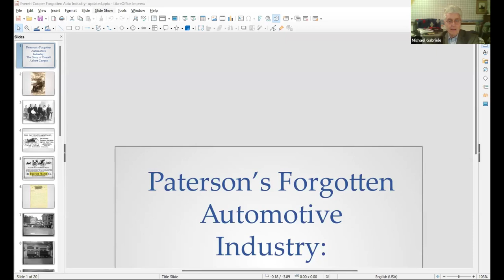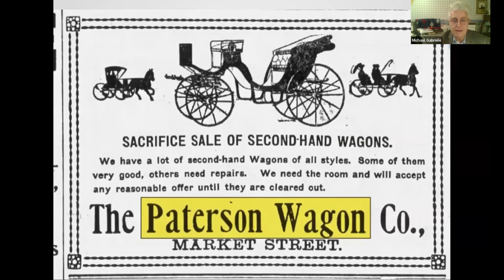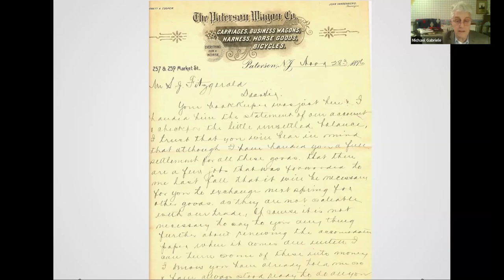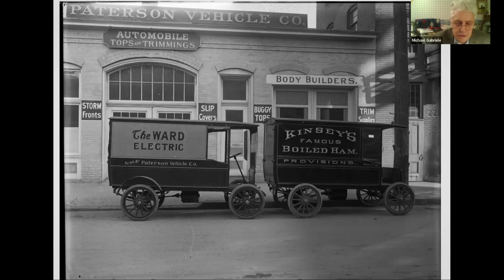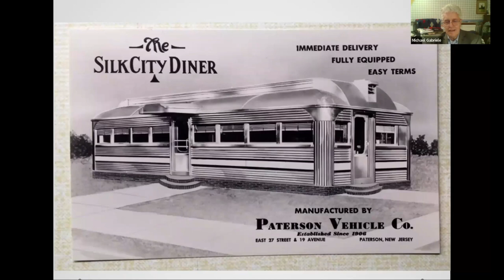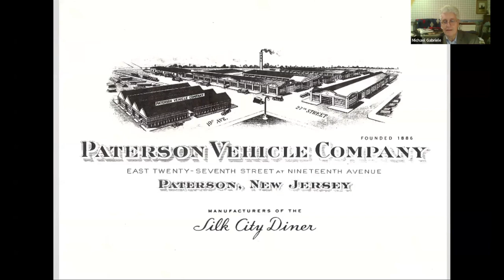Paterson’s Forgotten Automotive Industry: The Story of Everett Abbott Cooper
In this presentation, learn about Everett Abbott Cooper, one of the forerunners of Paterson’s mostly forgotten automotive industry. The Paterson Vehicle Company produced car, truck and bus bodies for several decades. A true family business, as the business grew, Cooper was joined by five of his six sons. In 1926, the company also developed the new Silk City Diner Division, which went on to build pre-fabricated diner buildings for clients throughout the northeastern United States until the 1960s.

A lifelong Garden State resident, Gabriele is a 1975 graduate of Montclair State University and has worked as an author, journalist, and freelance writer for more than 40 years. He’s penned several books including two, published by The History Press, which chronicle the Garden State’s 130-year diner enterprise. In 2023, he co-curated the Paterson Museum’s “Order’s Up!” Paterson and the Rise of the New Jersey Diner exhibit.
This lecture was part of the Paterson Museum Foundation's Speakers Series. The program was presented by Michael Gabriele, on February 6th, 2024, via zoom.

The Paterson Museum Foundation is the non-profit partner of the Paterson Museum, working with the Museum to help further its mission. Programming, such as this, is one of the Foundation’s many projects.